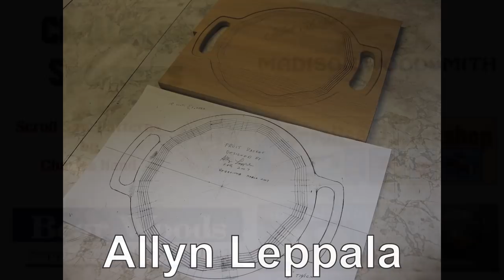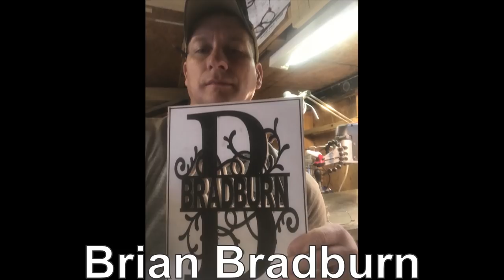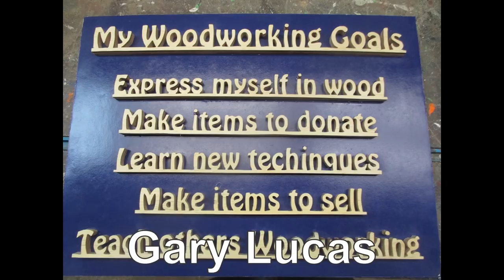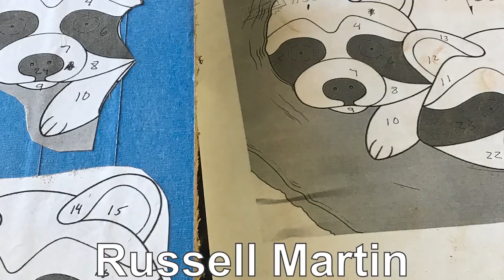2018 Scroll Saw Challenge Entries Pic Video 2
These are the entries for the 2018 Scroll Saw Artist Challenge that sent me their pictures for entry.